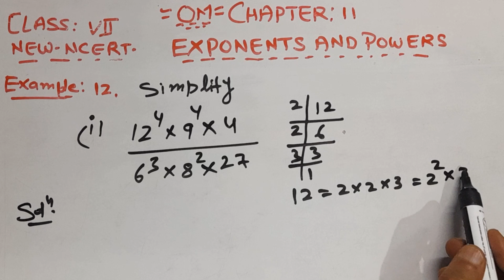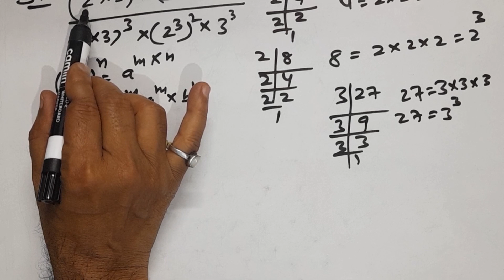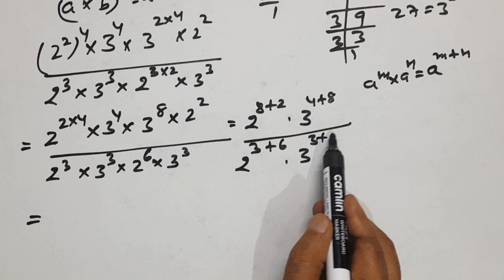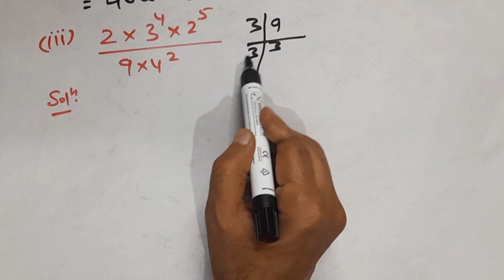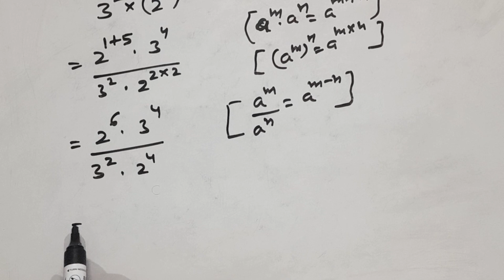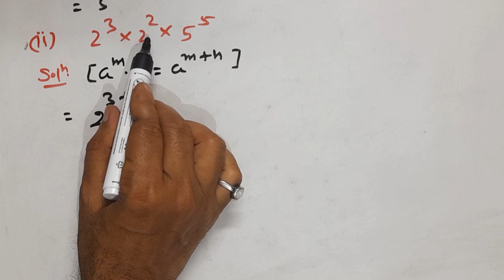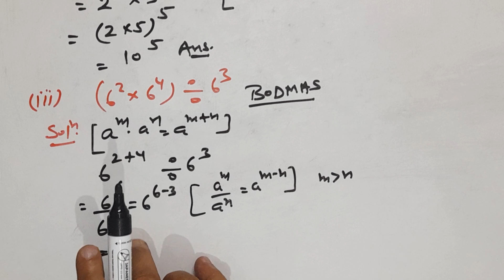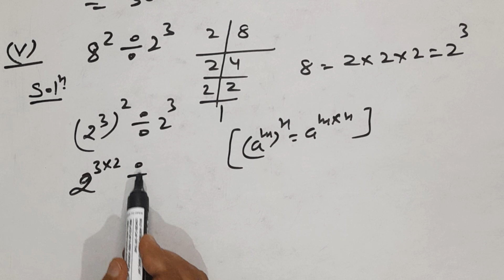CLASS-7th CHAPTER 11 EXPONENTS AND POWERS EXAMPLE 11 AND 12 ALL PARTS